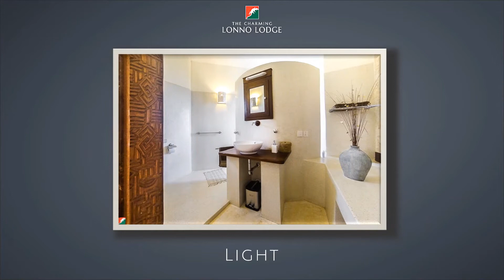The Charming Lonno Lodge - Watamu, Kenya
The Charming Lonno Lodge is a luxury hotel on the tranquil sea side of the Watamu Marine Park, Kenya. It’s secluded structure, with nested private tiny beaches, is the perfect spot to relax and indulge on the white beaches of Kenya. No noises, no “beach animation”, no “disco” .. only sea, breeze, stars and incredible nature to explore.

Today, the word “luxury” has been degraded by its overuse. Everything has its “luxury” component nowadays … from coffee blends to detergents. In the view of our experienced, demanding luxury travelers, “luxury hotel” has to mean something specific. The hospitality at Lonno Lodge hotel is an experience of its own, and will exceed your expectations. We mean it! Isn’t this what luxury is meant for?

Despite being directly on the seaside, a huge double saltwater swimming pool is available for our guests. The number of guests staying in the lodge is limited in order to provide everyone with privacy, silence and top quality service. The eight luxury Rooms and Suites are fully equipped to make your holiday a true Kenyan experience.

We have a superb restaurant inside the hotel with an international cuisine, a peculiar attention to local dishes and personalised menus on request. Dinners are beside the swimming pool, under the stars. And the restaurant is reserved to guests only, allowing us to offer a quiet, peaceful and relaxed environment.

Every request receives due attention.
The reception is open around the clock. Our friendly staff are always available for a chat, to provide info on local attractions, suggestions for a day trip, or simply to let you relax on your own.